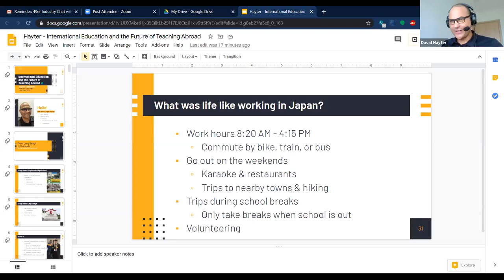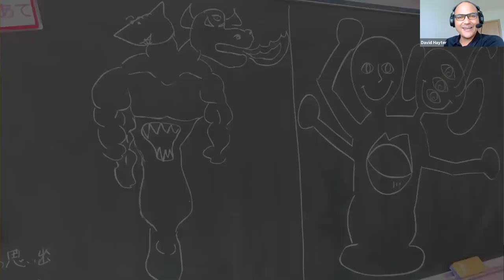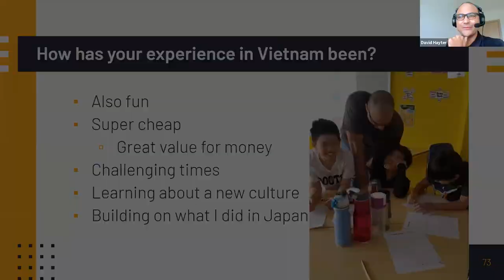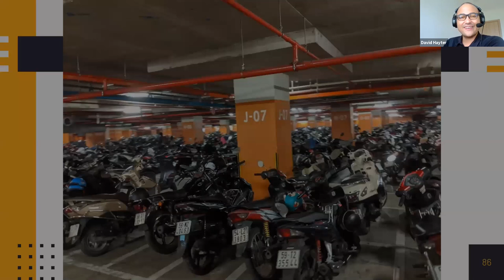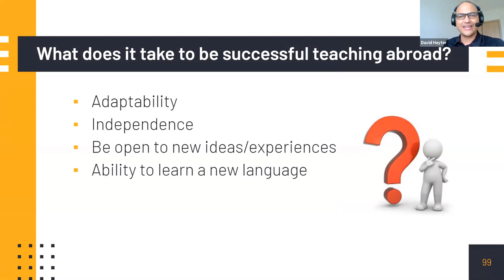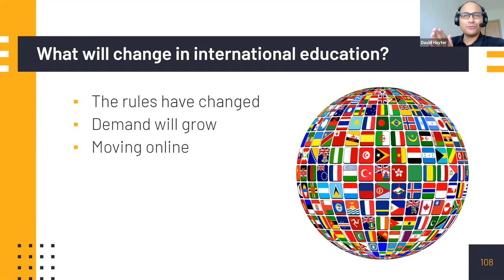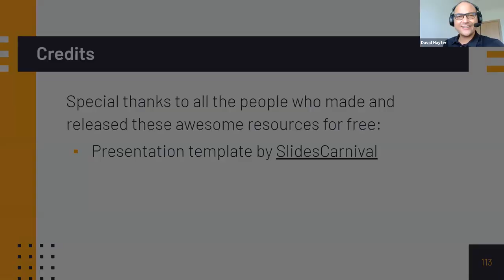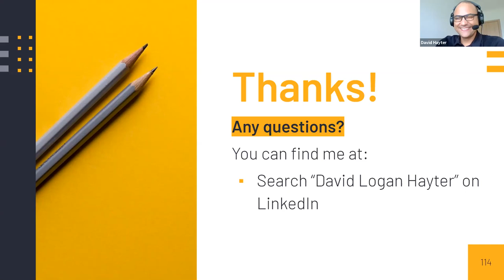International Education and the Future of Teaching Abroad with David Logan Hayter ’14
International Education and the Future of Teaching Abroad
49er Industry Chat with David Logan Hayter ’14

David Logan Hayter is an international educator, specialized in Teaching English as a Foreign Language (TEFL), currently living and teaching in Ho Chi Minh City, Vietnam. After earning his BA in History, International Studies, and Japanese, Hayter participated in the Yokkaichi English Fellows Program (YEF), an exclusive teaching opportunity for LBUSD teachers and Long Beach State graduates. Fellows serve as assistant language teachers at the elementary and middle school levels in Long Beach's sister city, Yokkaichi, Japan. In addition to the educational and leadership experience gained, he developed skills and knowledge in different industries through volunteering and collaboration projects. In his Chat, Hayter will discuss the future of international education and teaching abroad.